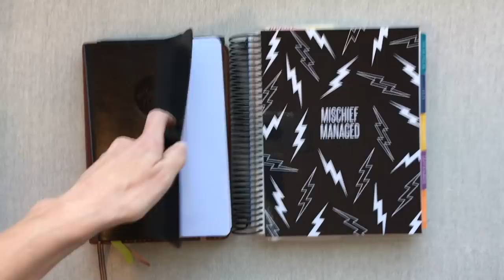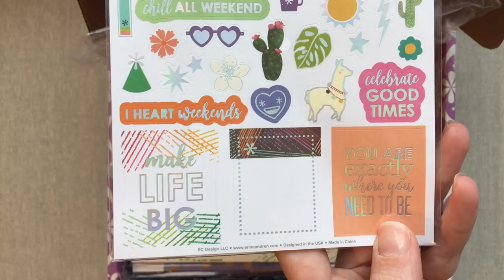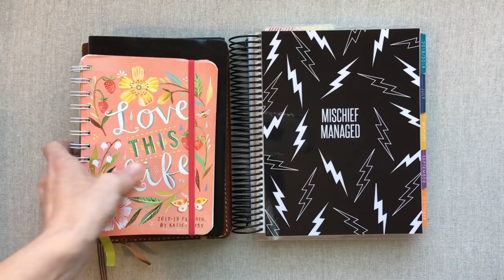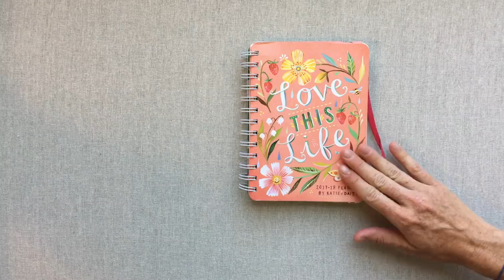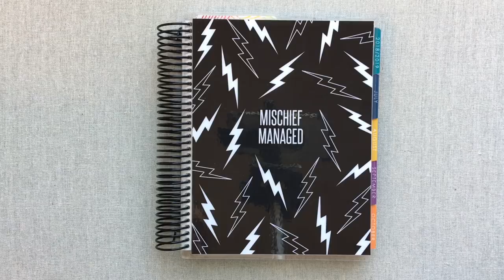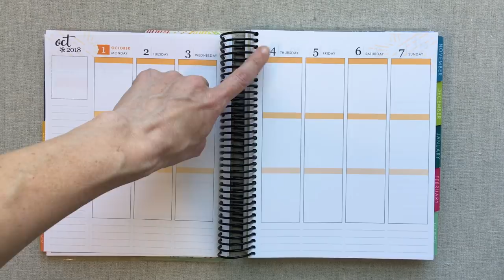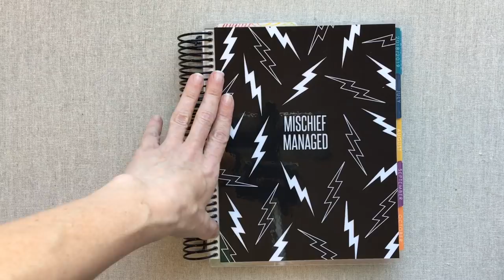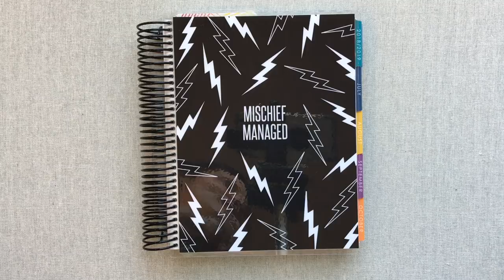My Sister's Switch: BUJO to ERIN CONDREN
I am passionate about planners, and love sharing them with you:)

InkWELL PRESS link to save $10 off your first purchase of $50 or more